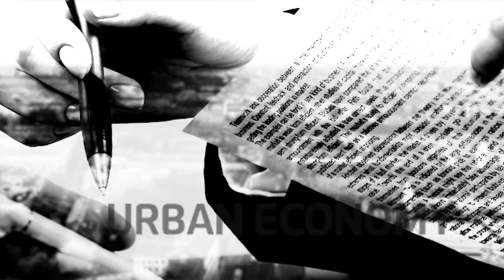탄탄한 고정 수요를 확보!! ‘논현 센트레빌 라메르’ 오피스텔 [MONEY AND THE CITY]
인천 남동구 논현동 111-11번지 일원
‘논현 센트레빌 라메르’ 견본주택을 개관 예정
오피스텔 청약 29일 접수
오피스텔 규모 630가구(지하6층·지상23층, 전용 면적 23~44㎡)예정

▶【오후 5시】
■ 어반스토리 ■
▶【특집편성】
■ 도시와경제 브이로그 ■
▶【대중없음】